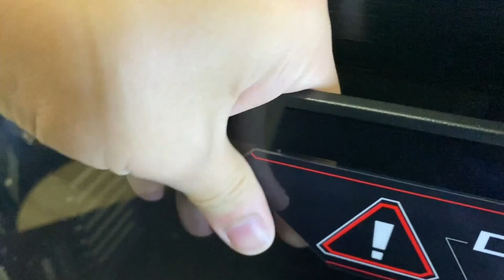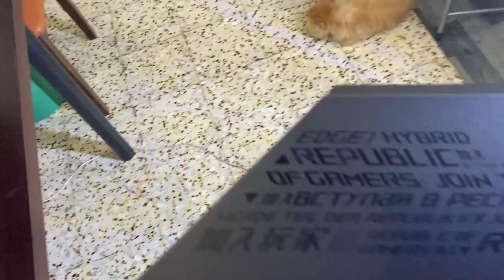VLOG#1 UNBOXING - ROG Strix Helios Mid Tower PC Case (Tagalog Language)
VLOG: ROG Strix Helios Mid Tower Case Unboxing

Credits:
Shot and Edited using phone and Davinci Resolve

Juluis Rocafort